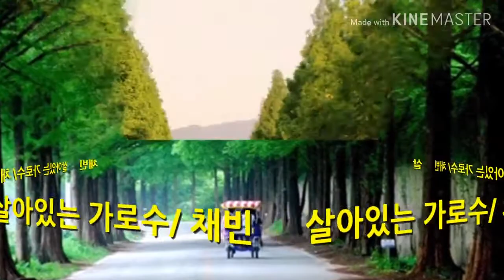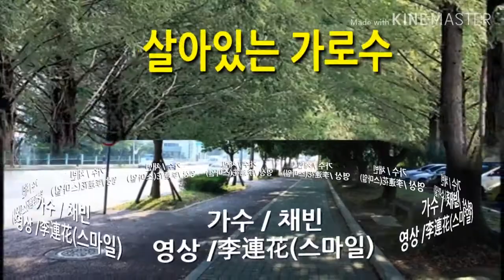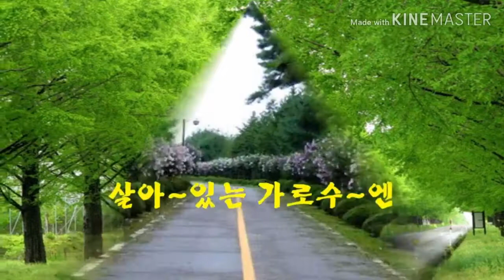채빈~살아있는 가로수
싱싱한 가로수는 인간에게 상쾌함을 줍니다
남에게 상쾌함을 줄수있는 지혜로 살면 어떨까요?
감사합니다